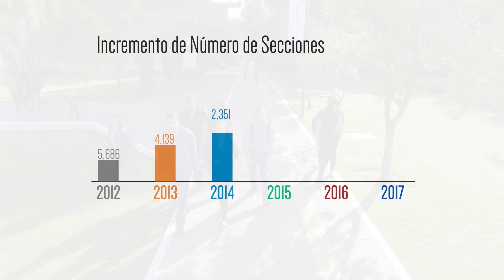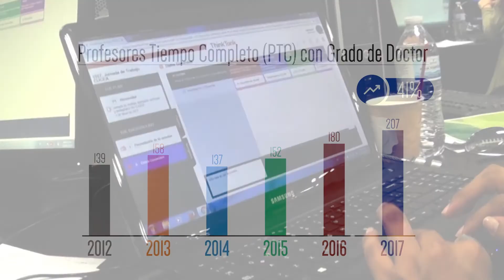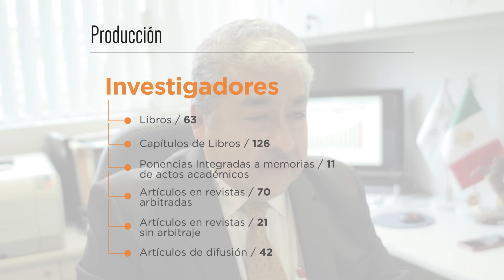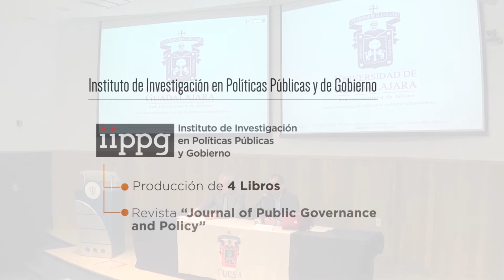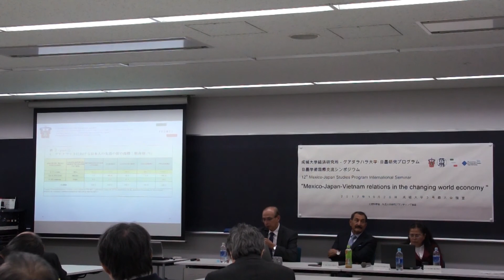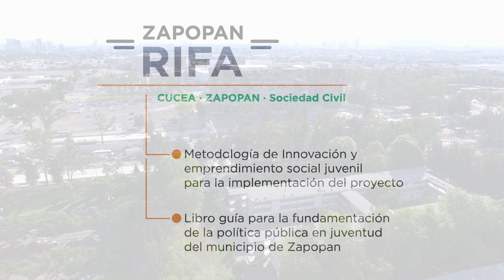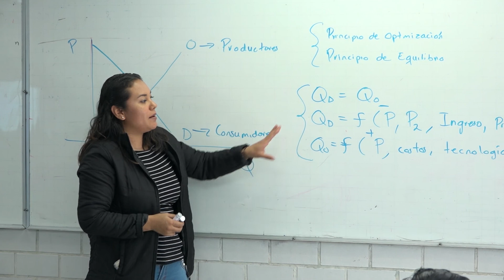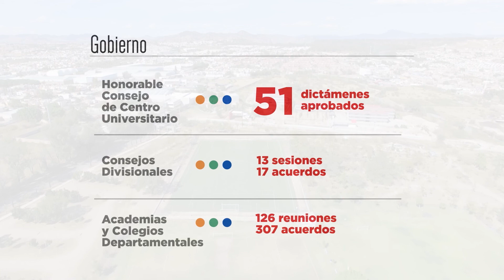5to. Informe de actividades 2017 - Mtro. José Alberto Castellanos Gutiérrez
El Centro Universitario de Ciencias Económico Administrativas presenta el 5to. Informe de Actividades 2017 del Mtro. José Alberto Castellanos Gutiérrez, Rector del CUCEA.

Producción y post- producción: Video Educativo CUCEA (CTA)
CUCEA 2018